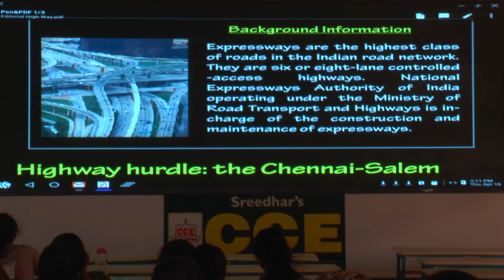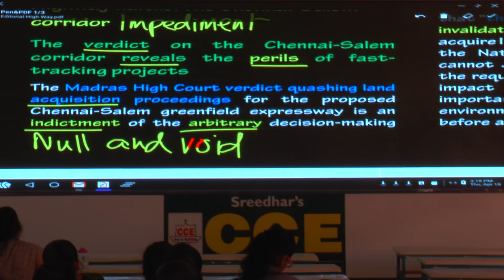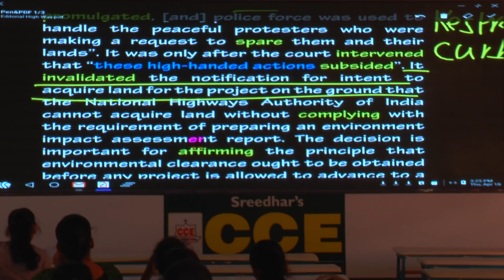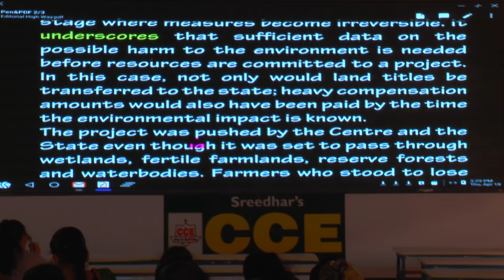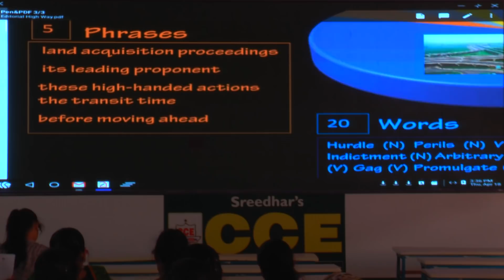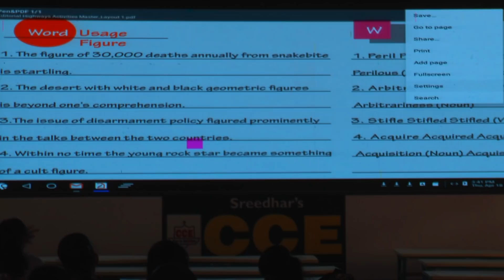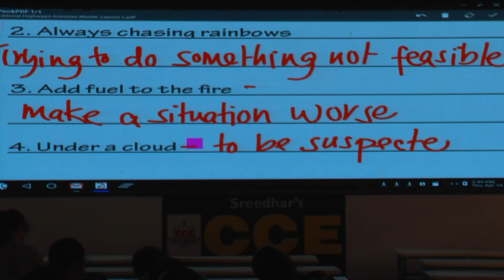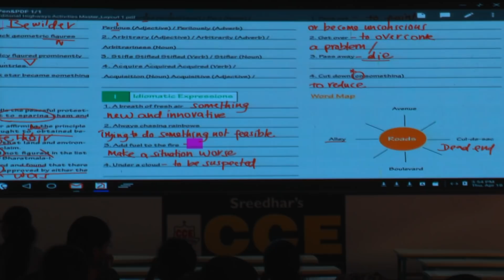The Hindu Editorial News Paper Analysis For Proficiency in English by Murthy Sir | Highway hurdle